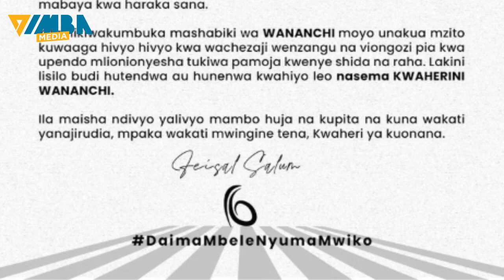🔴LIVE: FEITOTO RASMI AWAAGA MASHABIKI WA YANGA KWA UCHUNGU AKIENDA KUJIUNGA NA AZAM FC